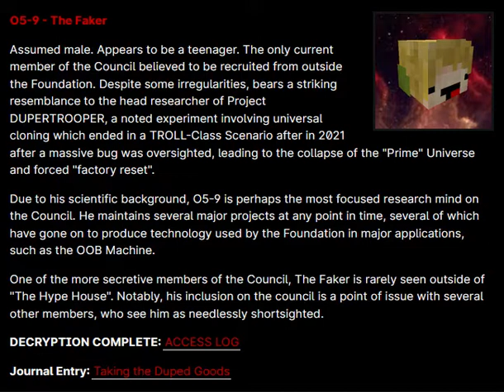O5-9 - The Faker